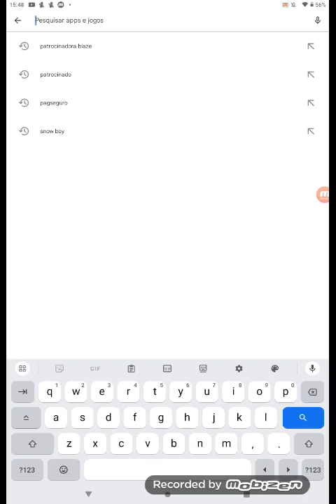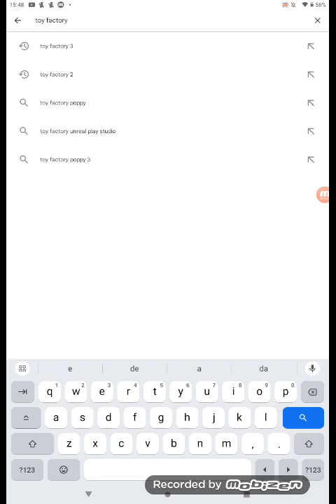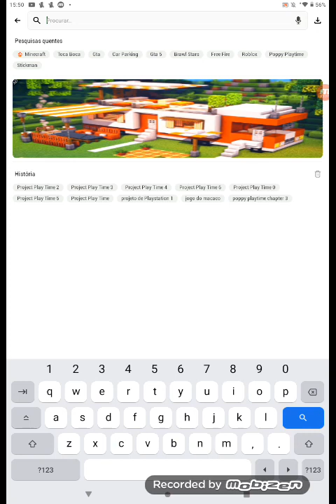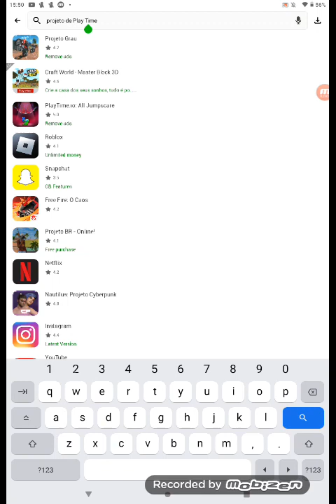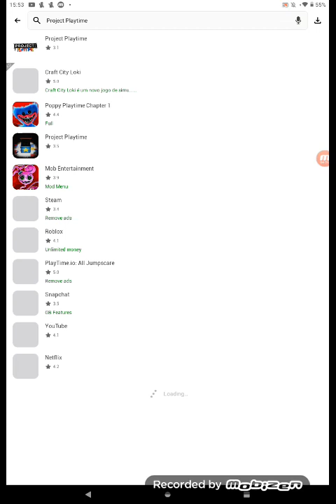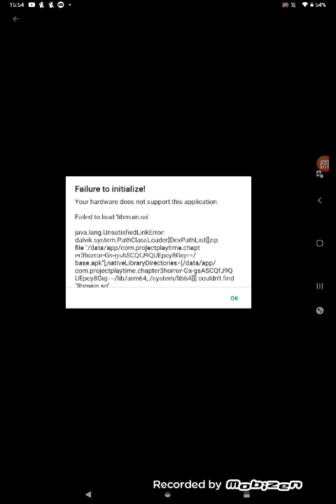1 de abril de 2024